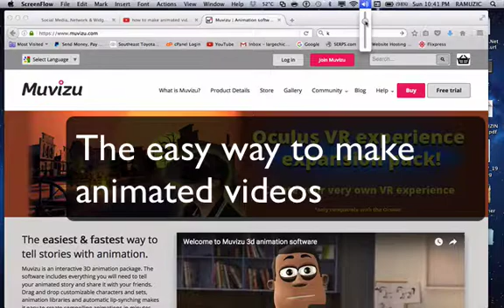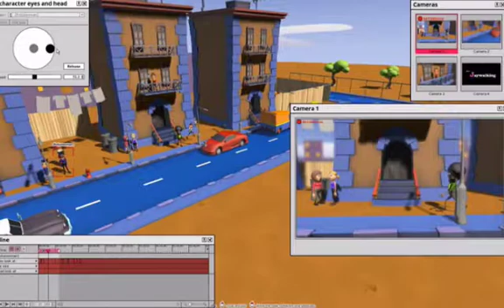How to Make Animated Videos On your Computer So Easy!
How to Make Animated Videos On your Computer.  Muvizu makes it simple to make high quality animated videos that you can use for youtube or website.

• Easy to use – no experience required!
• Create videos for clients or your business!
• Command attention & send sales soaring!
• Cuts frustration & expense out of making high quality videos!